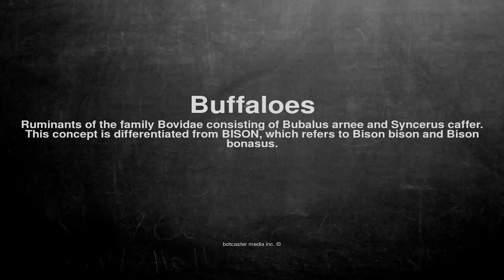Medical vocabulary: What does Buffaloes mean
What does Buffaloes mean in English?